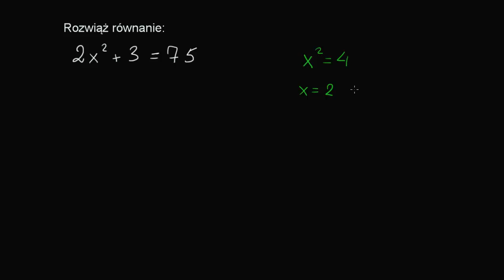Najprostsze równanie kwadratowe